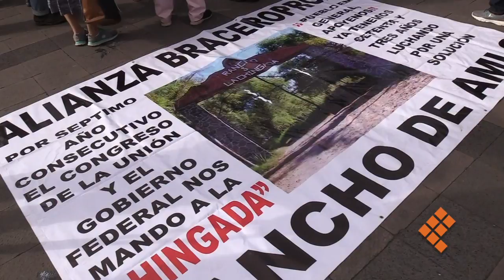Nos mandaron a La Chingada: Braceroproa; protestarán en rancho de AMLO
MORELIA, Mich., 31 de enero de 2020.- Molestia ante el olvido de las autoridades federales es lo que manifiestan los integrantes de la Asociación Braceroproa, que aglutina a miles de ciudadanos afectados.